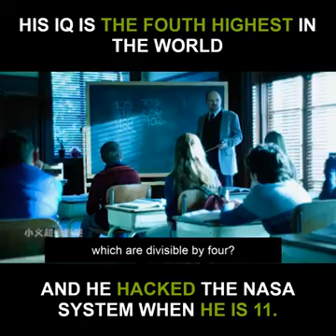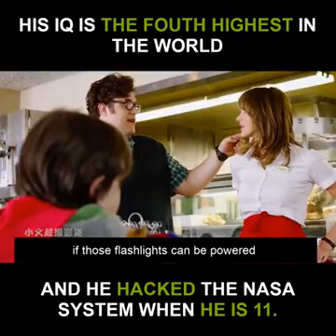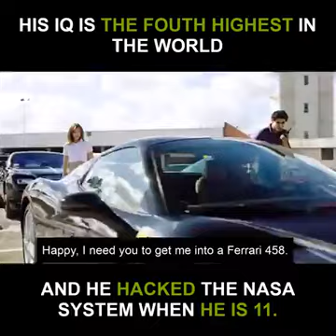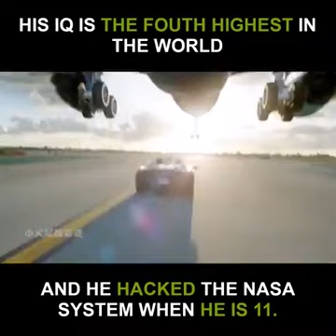Hacked NASA at age of 11 true story|The genius man on earth Walter O Brien with IQ 197| Scorpion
Genius man